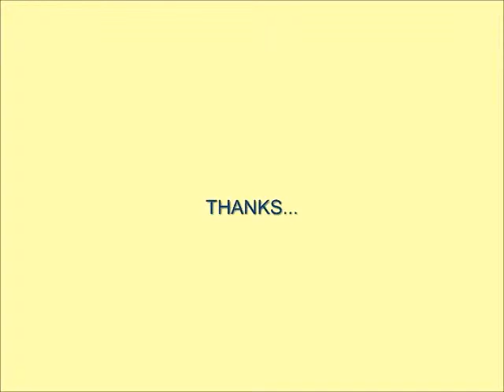Cover Down 4D Macha Calsin Buiza